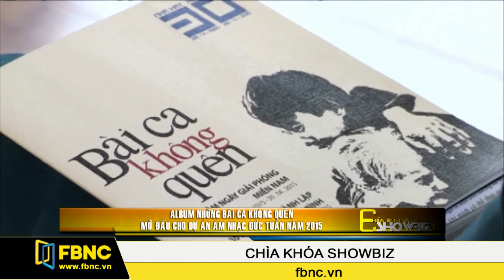FBNC - Album Những bài ca không quên mở đầu cho dự án âm nhạc Đức Tuần năm 2015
Vào ngày 22/04 tới, Đức Tuấn sẽ phát hành album Những bài ca không quên  Đây cũng là album mà Đức Tuấn đã nung nấu ngày từ khi mới bước ra khỏi cuộc thi tiếng hát truyền hình, tính đến nay đã tròn 15 năm.